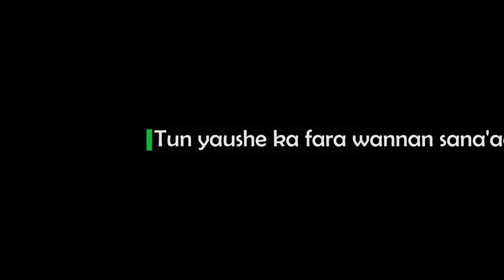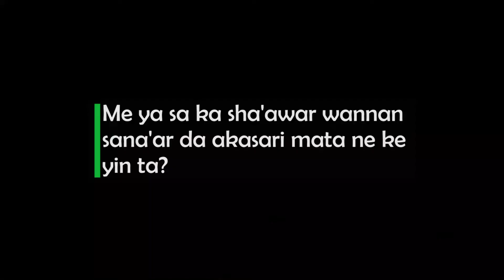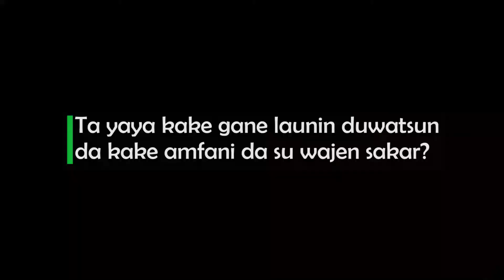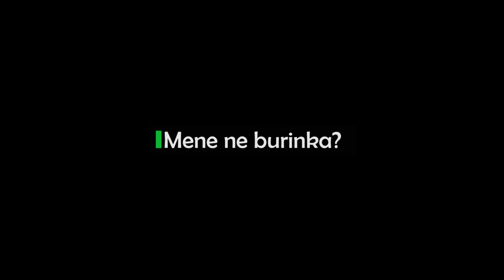"Yadda Nake Yin Saka Duk Da Larurar Rashin Gani"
An fi ganin masu nakasa suna yin bara. Sai dai Ibrahim Ahmed, wanda makaho ne, ya koyi sana'ar yin saka da duwatsu don ya sami abin tafiyar da harkokin rayuwarsa da na iyalansa.

A cewarsa, yana iya gane launin duwatsun da yake amfani da su wajen yin sakar kayan adon daki.

Ko ta yaya? Kalli wannan bidiyon don cikakken hirar.